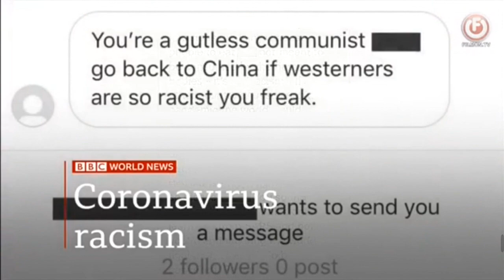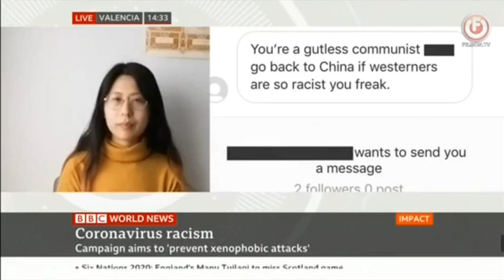China Virus (( News Update )) --- RACISM Report 4th February 2020